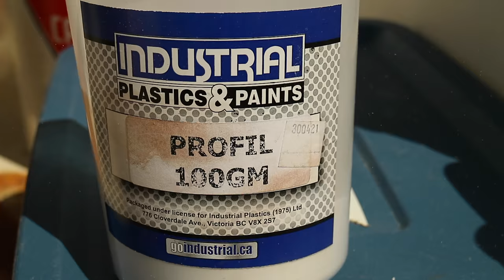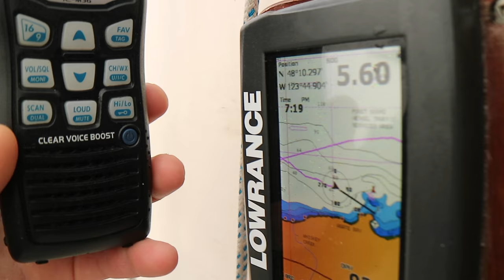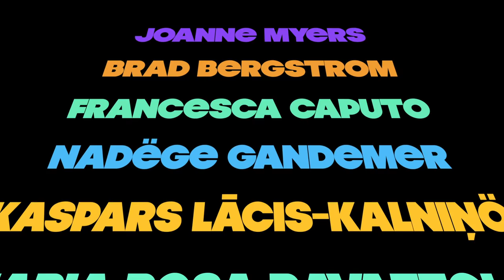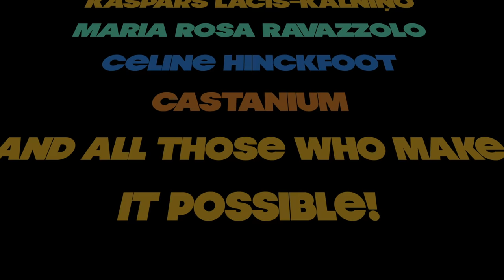16. Sailing Maiweh: Campbell to Cape Flattery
We finally get to take a look at the underside of Maiweh, and work on the hull, valve, and rudder. The squeeze is on for time and money, so the project lasts only about a week. After that, we're on to Vancouver and where Robi acquires a US visa before crossing over to the States.

(Usually French/European citizens can enter with only applying online for an ESTA, but when travelling by yacht, they need to get a Business and Tourist class visa).

The check-in to the US is smooth and seamless, but the passage from Port Angeles to Neah Bay, not so much...

Special thank you to Jake and Patricia for the friendly send-off in Campbell River and Jean Mondeau for the warm welcome in San Francisco!